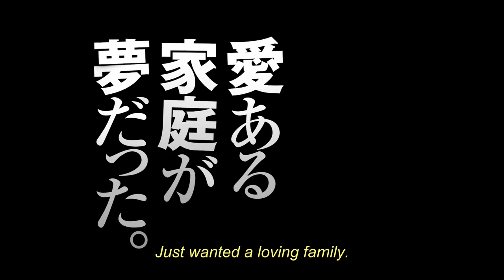Himizu - Official Trailer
The new film from Director Sion Sono (SUICIDE CLUB) tells a powerful story of two teenagers' struggle to live against the backdrop of the Japan tsunami and earthquake.

Yuichi and Keiko are two teenagers struggling to live in the aftermath of the tsunami. Facing the oppressive abandonment by each of their parents, Yuichi is finally pushed too far and embarks on a violent campaign of revenge against society's evil doers and it's up to Keiko to try to bring him back to the path of a decent man.